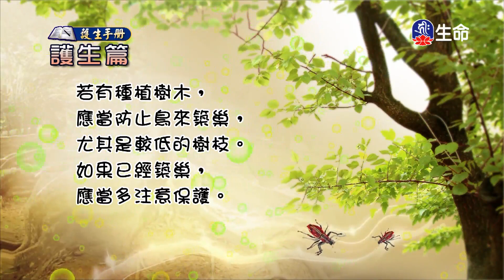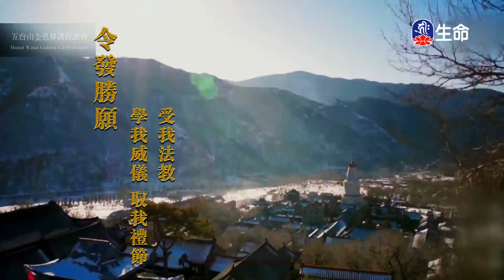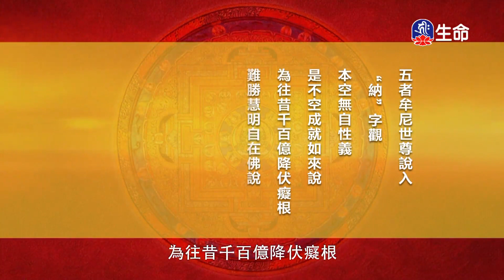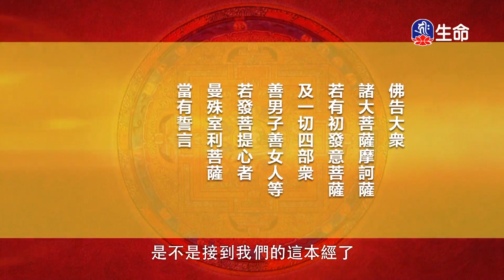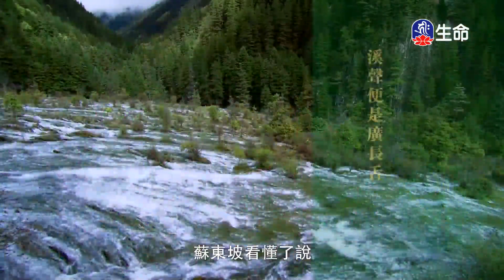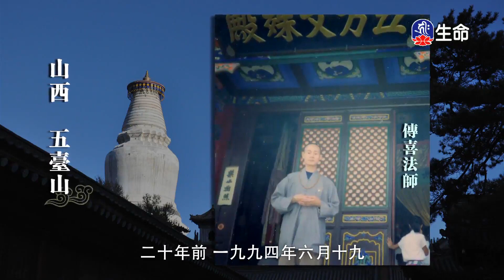大乘瑜伽金剛性海曼殊室利千臂千缽大教王經(4)傳喜法師-1_傳喜法師弘法行_(lifetv_20221219_17：00)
傳喜法師弘法行_大乘瑜伽金剛性海曼殊室利千臂千缽大教王經(4)傳喜法師。